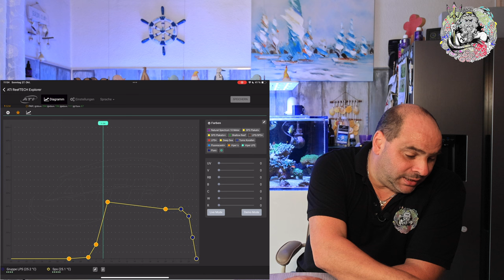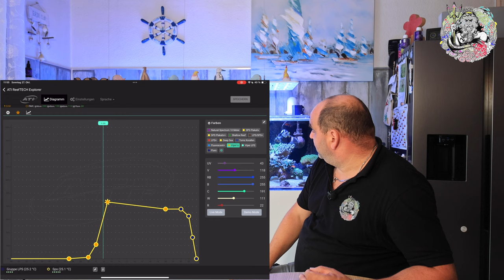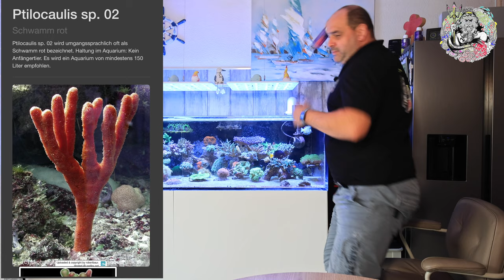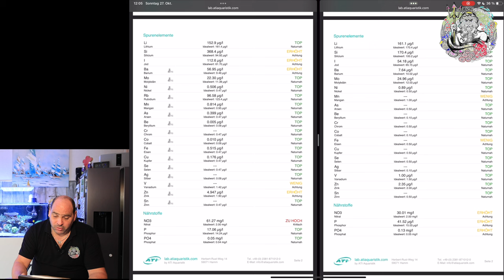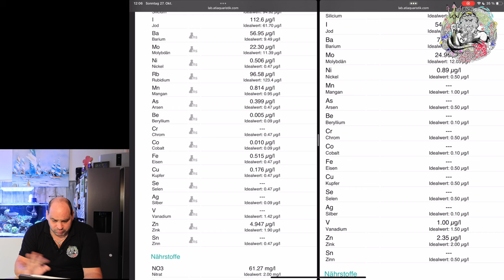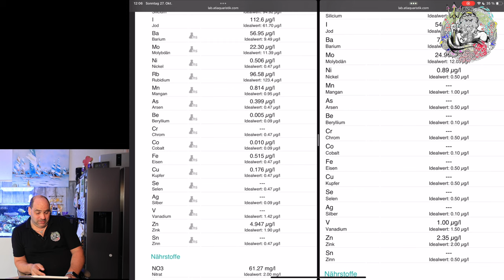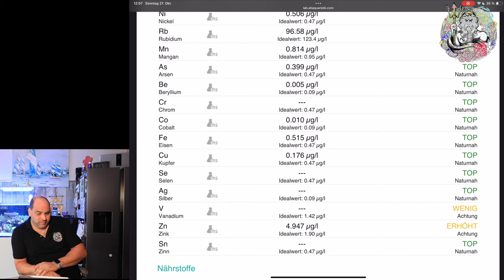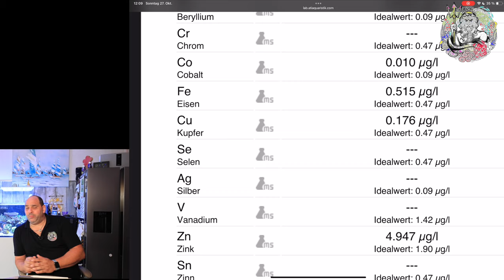DAS Shallowtagebuch Teil 23 2:3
In diesem Teil meiner  Meerwasser-Aquarium Tagebuchreihe nehme Ich euch mit auf eine aufregende Reise durch meine Aquarienwelt! Zuerst konzentrieren wir uns auf denAqua Wind von Tunze . Dann widmen wir uns dem Licht und dessen Einfluss auf die Dinos – ein wichtiges Thema für jeden Aquarienbesitzer, der mit diesen Herausforderungen konfrontiert ist.

Außerdem zeige ich euch was ich auf dem Shopping-Ausflug ergattert habe, die meine Unterwasserlandschaft bereichern werden. Ein weiterer spannender Punkt ist die ICP MS-Test von ATI, wo ich die Ergebnisse nun habe, sie lässt tief blicken und hilft  die Wasserqualität genau zu analysieren und zu verbessern.

Abschließend werfen wir einen Blick in die Zukunft und diskutieren neue Technik, die uns helfen wird, unser Aquarium noch besser zu pflegen. Seid dabei und lasst euch inspirieren!

00:00 Intro
00:15 Aquawind
02:00 Licht Dinos
04:28 Shopping und neue Tiere
07:24 ICP MC von ATI
17:44 Aussicht auf neue Technik